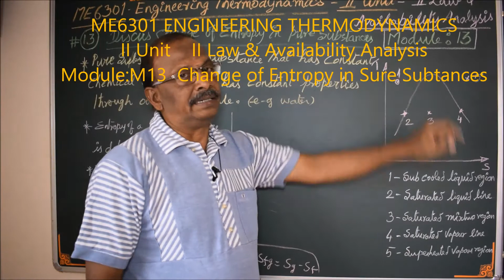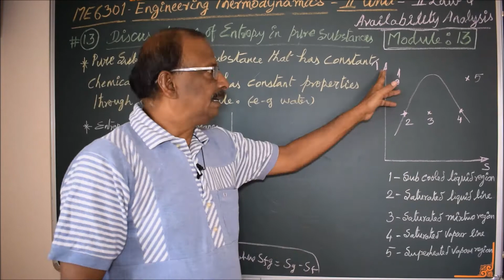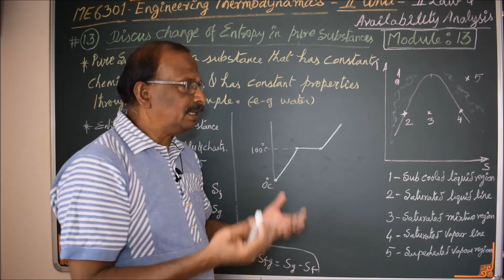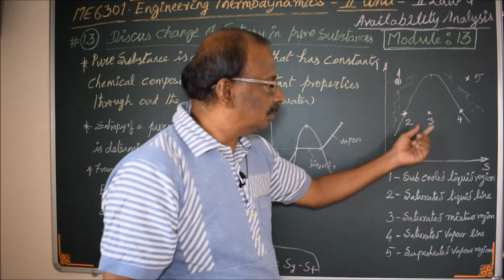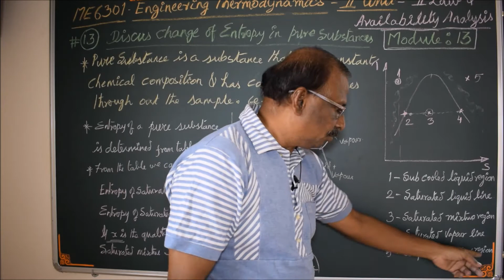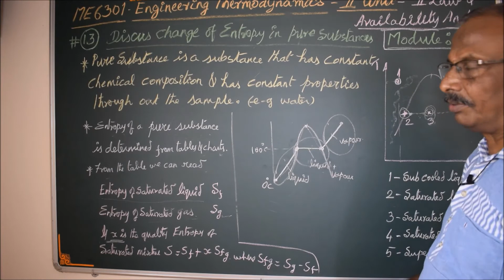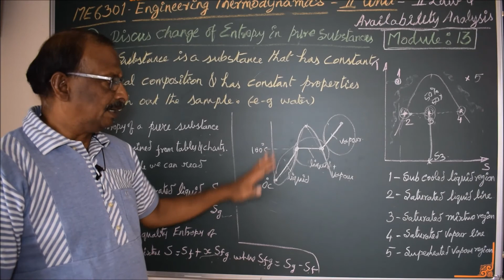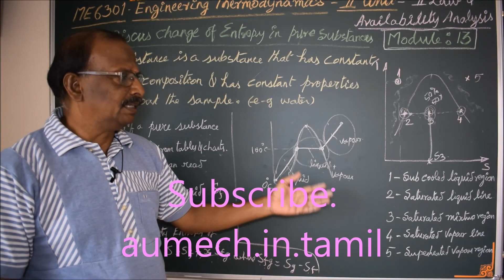Change of Entropy in Pure Substances - M13 - Thermodynamics in Tamil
I hereby explain the concept of ' change of Entropy in pure substances in Tamil.